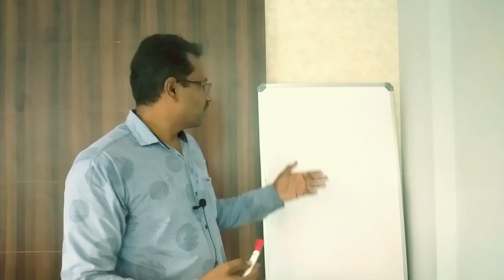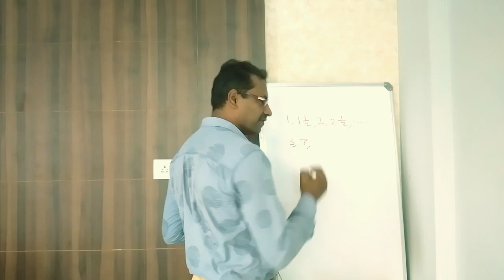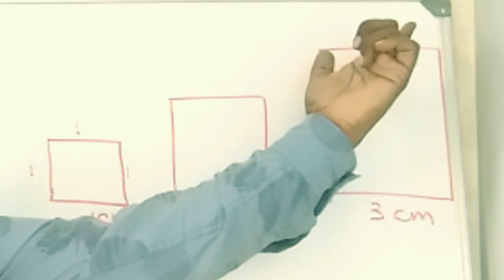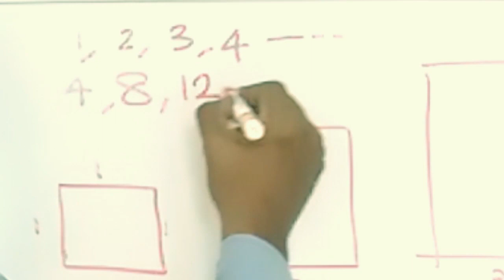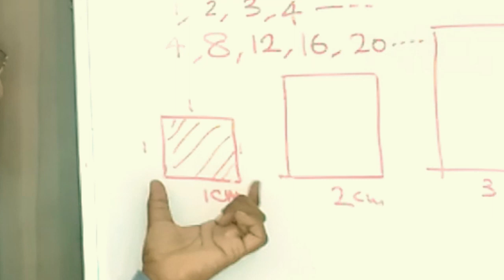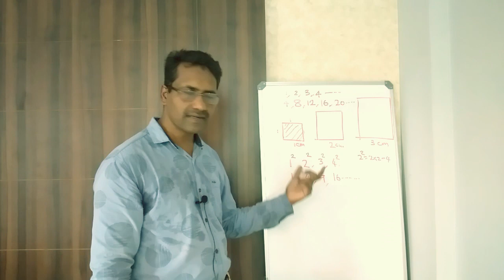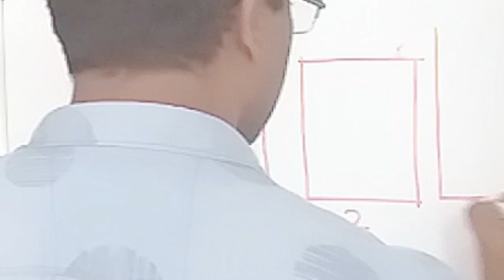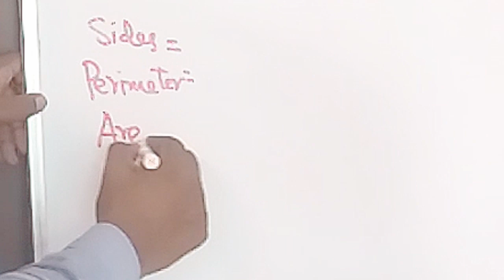SSLC Mathematics# Arithmetic Sequences | സമാന്തര ശ്രേണികള്‍ - Part 2